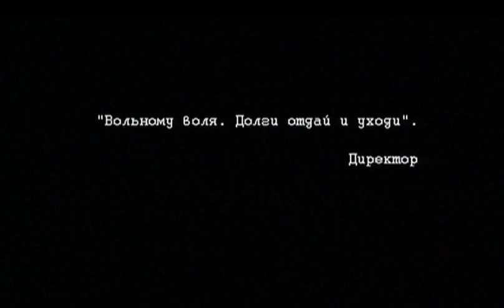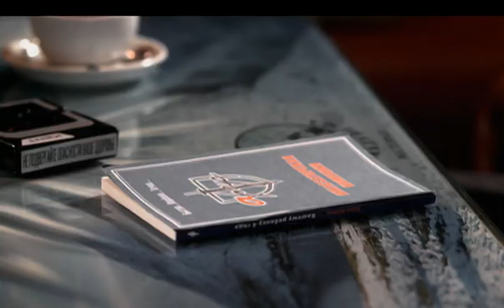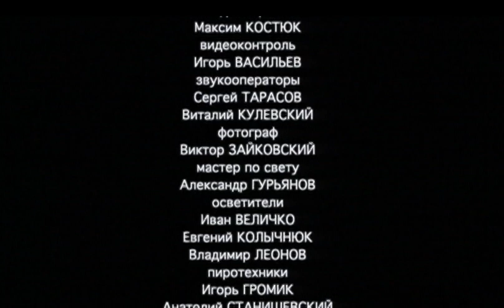БЕЛЫЕ ВОЛКИ. 1 СЕЗОН. 3 СЕРИЯ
Большой провинциальный город в центре России. В группу спецназа МВД «Белые волки» приходит новый сотрудник Игорь. Только что отслужившего в ВДВ молодого человека, мнящего себя этаким российским Рэмбо, привела в отряд любовь. Девушка, которую он попытался защитить на улице от хулиганов, оказалась офицером спецназа. Недолго думая бывший десантник просится на службу в ее подразделение. Здесь Игорь, считавший себя «волком - одиночкой», обретает настоящих друзей, учится быть частью команды, узнает, что такое настоящее боевое братство. Командира спецназа Александр Буров ведет борьбу с «теневым хозяином города» бизнесменом Леонидом Хегаем - «вором в законе» по кличке Ли. Шаг за шагом Буров продвигается к главной цели - арестовать Хегая. На этом пути он встречает множество препятствий - ему противостоят коррумпированные сотрудники полиции и прокуратуры, на него оказывают административное давление, его пытаются подкупить, скомпрометировать, убить. Но рядом с ним всегда его братья по оружию - офицеры спецназа «Белые волки», верящие своему командиру и готовые идти за ним до конца.